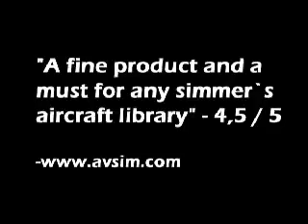RAF Tornado Trailer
Another trailer from Just Flight, this time, staring the RAF Tornado! Enjoy.